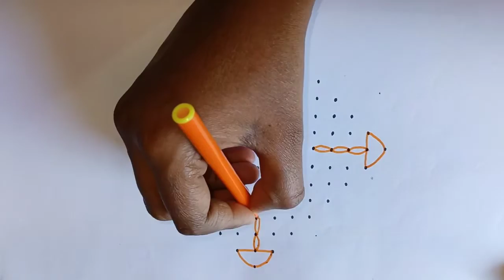15x1 dots Karthikai special deepam Kolam